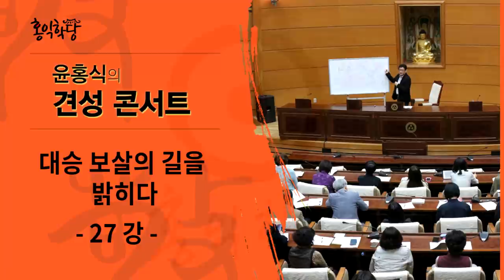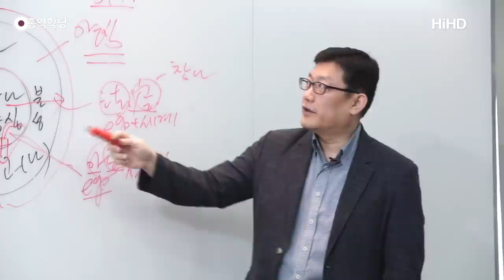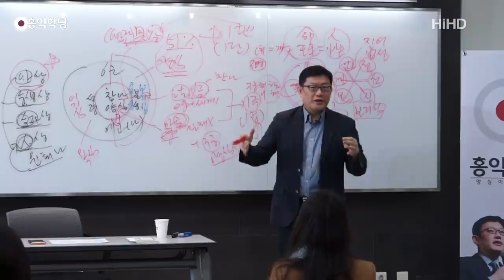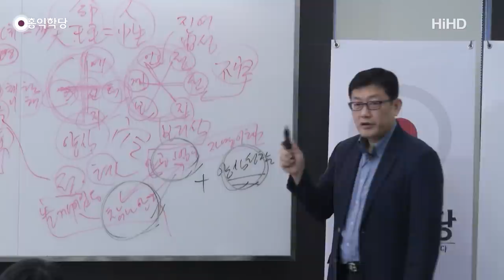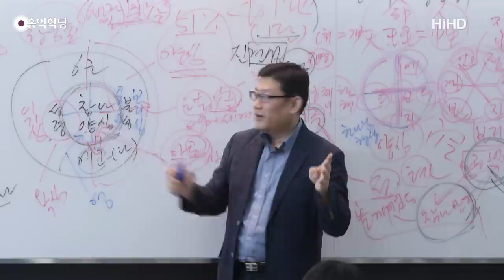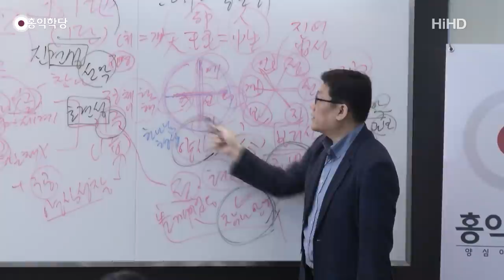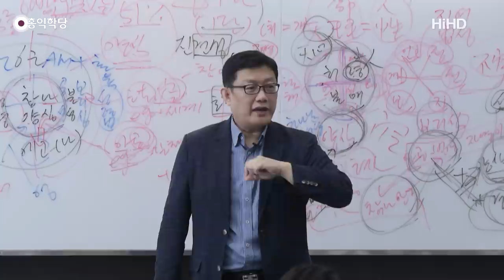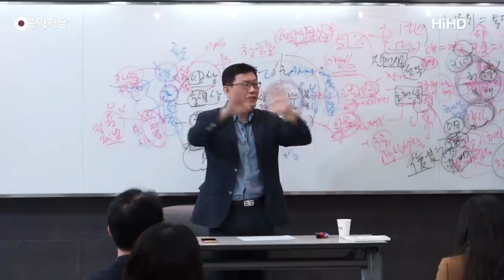[홍익학당] 윤홍식의 대승보살의 길을 밝히다 27강